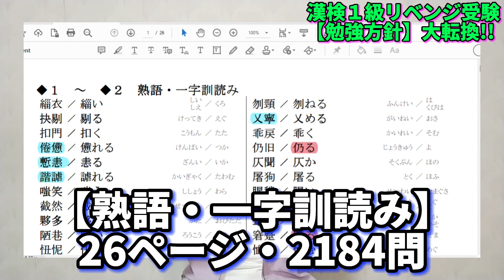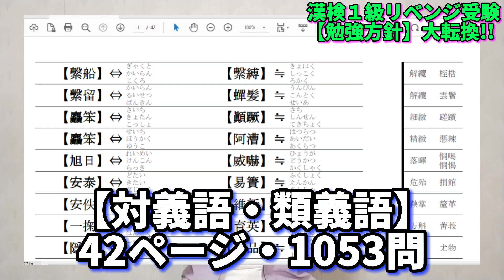漢検１級【勉強基本方針】大転換!!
『漢字逞筆』さんへのリンクはこちら!

毎週火・木・土の18時に更新していきます！

BGM 「OtoLogic」の素材 を使用させて頂いております。